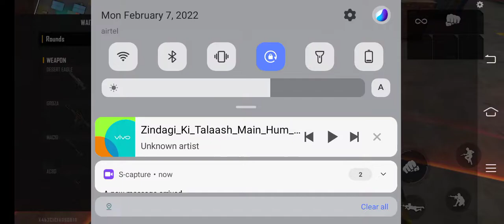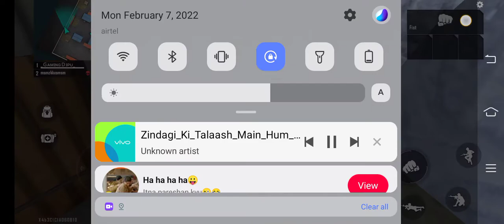February 7, 2022